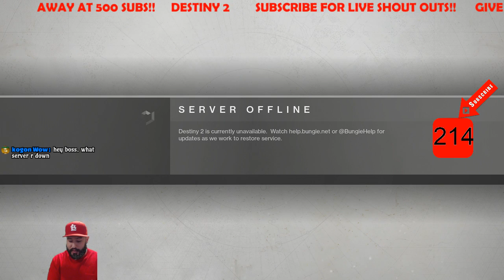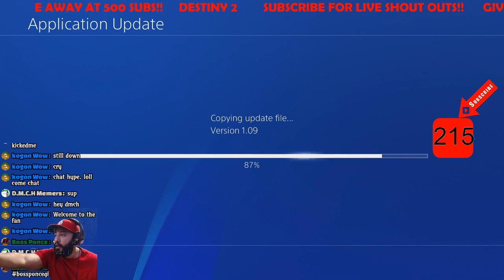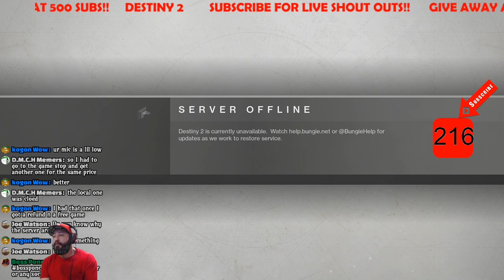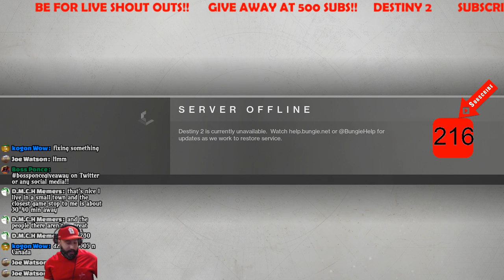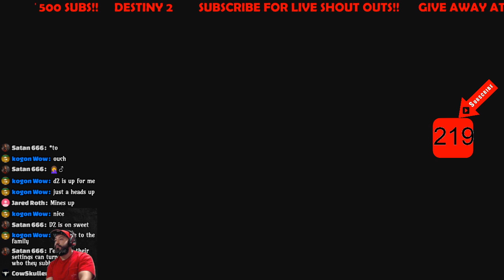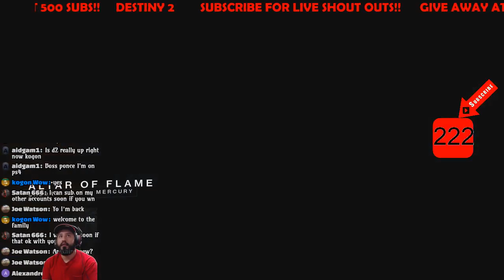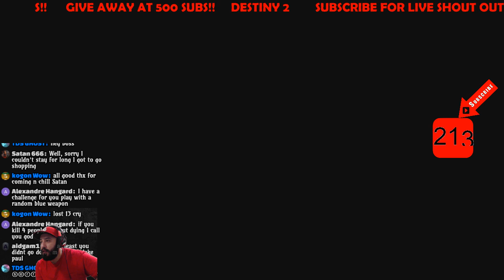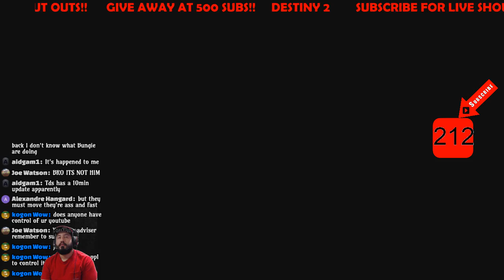DESTINY 2: SERVERS ARE DOWN!! READY FOR NEW UPDATE- 500 SUB GIVEAWAY!!